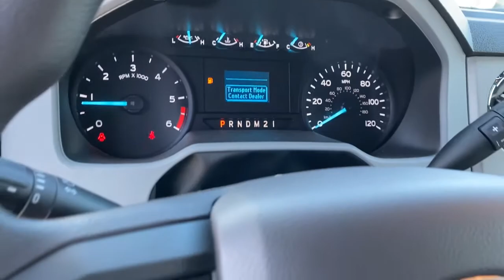2021 Ford F-650_Straight_Frame_Gas Plymouth, Cape Cod, Raynham, Hanover, Braintree, MA N9751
BLUE JEANS New 2021 Ford F-650_Straight_Frame_Gas available in Plymouth, Massachusetts at Colonial Ford of Plymouth. Servicing the Plymouth, Cape Cod, Raynham, Hanover, Braintree, MA area.
2021 Ford F-650_Straight_Frame_Gas Reg Cab - Stock#: N9751 - VIN#: 1FDNF6AN3MDF07910

: Colonial Ford Our sales teams will be available to assist you with your vehicle needs. For our valued sales customers shopping online our sales staff will assist in any way remotely to ensure your vehicle needs can be met. Our sales team members are prepared to work with you on any finance needs and value your trade-in from your home or office. Highlights of this 2021 Ford F-650 Straight Frame Gas include: WHY BUY FROM US: We have a strong and committed sales staff with many years of experience satisfying our customers needs.